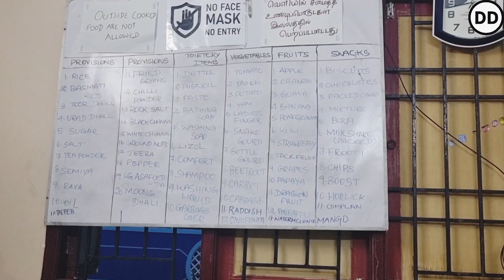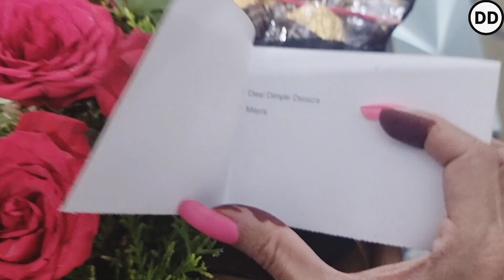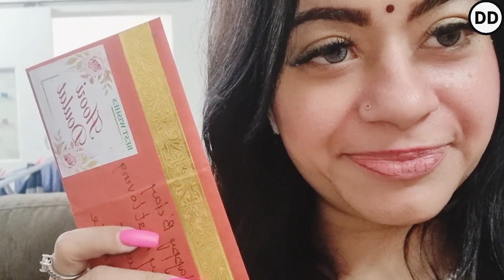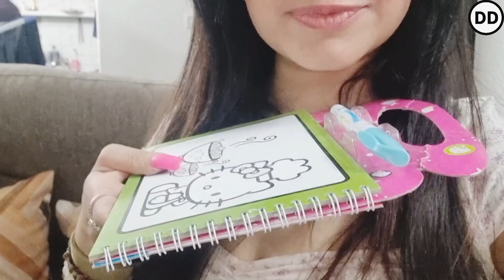Birthday vlog part 3 .. spending time with orphanage by Dimple Dsouza chennai youtuber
Expression queen - bigo live channel

To see more of my videos click on the links given below